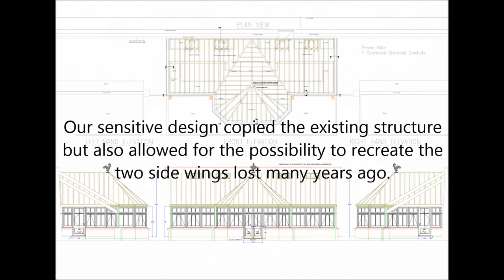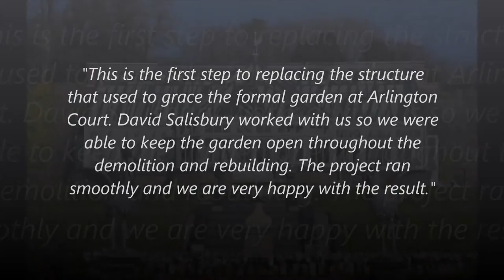David Salisbury conservatory on a National Trust property - Arlington Court, Devon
This National Trust neoclassical country house in Devon commissioned us to replicate this beautiful greenhouse. Our sensitive design copied the existing structure but also allowed for the possibility to recreate the two side wings lost many years ago. Work began by dismantling and removing the old structure, carefully removing the heron on the roof to be restored for placing onto the new roof.

The heron with an eel in its mouth is an iconic symbol of Arlington Court. Herons appear on the main gates and elsewhere in the grounds as well as on top of the conservatory which helps give a sense of scale. Placing the heron on the roof required careful preservation and re-installation. Each large structural rafter has two smaller intermediate rafters which gives a lighter feel and respects the original style. The conservatory that Arlington Court are replacing was a 1980s softwood replacement of the original 19th century greenhouse. The current replacement is made from hardwood and is a closer match to the original.

This is only phase I of the restoration, which has been designed to allow for a further wing on either side. The final result will be a copy of the 19th century original and about three times the width of this section alone. You can see in one of the pictures how the side gable has been designed to take the lean-to extension, which will drop down about 40cm from the central element. It is hoped that the next phase will be commissioned in two or three years time. To the centre is part of the interior which has been filled with some lovely foliage. You can see the heating units hanging from above to allow for over-wintering of the more exotic plants.

Arlington Court is an unexpected jewel on the edge of Exmoor, a complete family estate held by the Chichester family for over five hundred years. The collection consists of treasures for all tastes, from model ships to shells, all collected by the Chichesters over several generations. The house itself, built in 1823 and extended in 1860, has an austere facade. However, inside the cosy rooms give the house a homely, family atmosphere. The 30 acre gardens are largely informal but include a small Victorian garden with conservatory, basket beds, herbaceous borders and ornamental pond, leading to a partially restored one acre walled kitchen garden with its David Salisbury greenhouse built to original design. The damp, mild climate provides perfect growing conditions for a wide range of plants including hydrangeas and rhododendrons.

"This is the first step to replacing the structure that used to grace the formal garden at Arlington Court. David Salisbury worked with us so we were able to keep the garden open throughout the demolition and rebuilding. The project ran smoothly and we are very happy with the result."